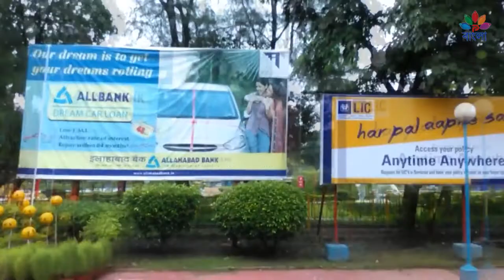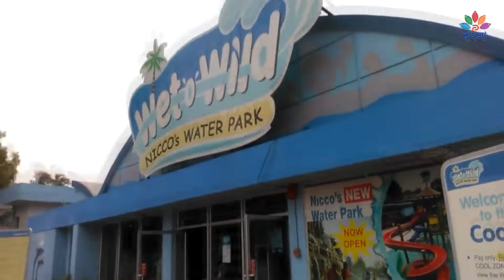নিক্কো পার্ক | পশ্চিমবংগৰ এক মনোরম উদ্যান | দেখুন পবিত্র বাংলা তে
✤II নিক্কো পার্ক II✤
✤II পশ্চিমবংগৰ এক মনোরম উদ্যান II✤
✤II ওনলি অন পবিত্র বাংলা II✤

✤II ভিডিও ক্রেডিটস II✤

✤ লেখিকা : সংগীতা মহাপাত্র
✤ ভয়েস আর্টিস্ট : সংগীতা মহাপাত্র
✤ অডিও রেকর্ডেড এন্ড মাস্টারিং বIই : সংগীতা মহাপাত্র
✤ এডিটেড, ডিসাইন, বিজিএম বIই : সুব্রত সাহু
✤ আপলোড,ডেসক্রিপশন, পাবলিশড বই : সোমনাথ মহাপাত্র
✤ মিডিয়া পার্টনার: মো ওডিশা
✤ ডিজিটাল পার্টনার: ই হালচাল
✤ রেডিও পার্টনার: ওডিশা রেডিও
♫ All Copyright Of This Video Belongs To Pabitra Entertainment.